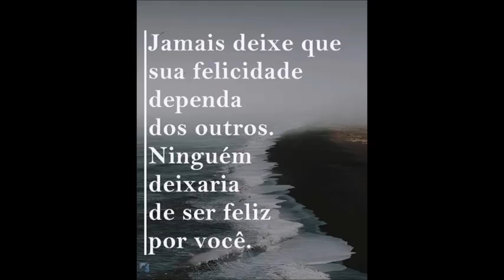KIZOMBA MIX 3 2015 DJ N£KO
KIZOMBA MIX 3